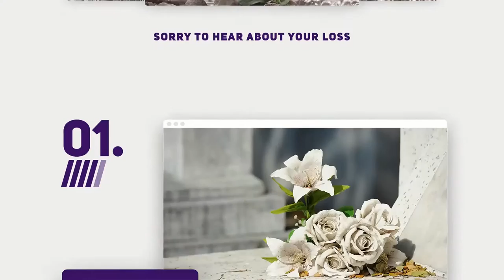Memorial Tattoo For Uncle / Using Cremation Ashes in Tattoo Ink For a Memorial Tattoo.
Find out more about Ashes memorial tattoos and tattoo artists in the UK and Cremation ashes Tattooing Ink for worldwide distribution Understandably this is a difficult time with you suffering a loss of a beloved, whether it be a family member or a beloved pet.